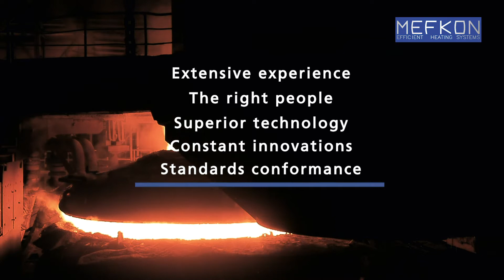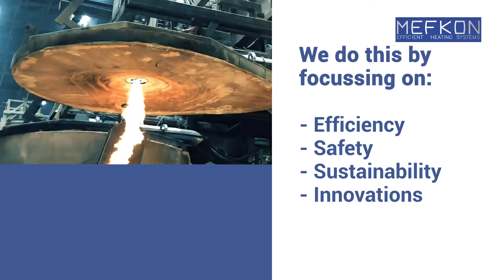MEFKON - The art of drying and heating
MEFKON DESIGNS AND MANUFACTURES SYSTEMS FOR THE DRYING AND HEATING OF ALL TYPES OF VESSELS WITH REFRACTORY MATERIALS DURING THE PRODUCTION OF HOT METAL AND STEEL.

Our company was founded in 2010 by a team of industry experts with extensive, long-standing experience in building heating systems. Each team member has on-site experience in steelworks, altogether more than 170 years. In total, our specialists have engineered, manufactured and commissioned approx. More than 1000 heating systems for several steel plants all over the world. Only 7 years after establishment of our company, we are proud to be owner of a 500 m² office building and a 14 m high production hall at our new and expanded location for business.